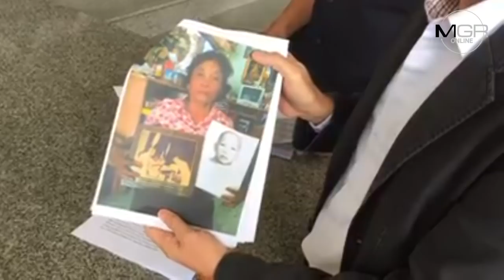จีวรล่องหน! รถตู้รับ“เจ้าอาวาสวัดสวนดอก”ออกจากสำนักปฏิบัติธรรมดอยอ่างขางหายเข้ากลีบเมฆ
10/10/2017  จีวรล่องหน! รถตู้รับ“เจ้าอาวาสวัดสวนดอก”ออกจากสำนักปฏิบัติธรรมดอยอ่างขางหายเข้ากลีบเมฆ-ส่อชัดสวมบัตรคนตาย
ศูนย์ข่าวเชียงใหม่ - ลือรถตู้รับ “เจ้าอาวาสวัดสวนดอก” ออกจากสำนักปฏิบัติธรรมสมเด็จพระมหามังคลาจารย์ ที่ดอยอ่างขาง หายตัวลึกลับ หลังถูกร้องเรียนตรวจสอบเป็นพม่าสวมบัตรประชาชนคนตาย แถมกรมการปกครองส่อแววชี้เป็นเรื่องจริงและเตรียมแจ้งความร้องทุกข์ ขณะที่ผู้ว่าฯ เชียงใหม่ เผยเร่งตรวจสอบข้อเท็จจริงโดยเร็ว ย้ำทุกอย่างเป็นไปตามกระบวนการกฎหมาย